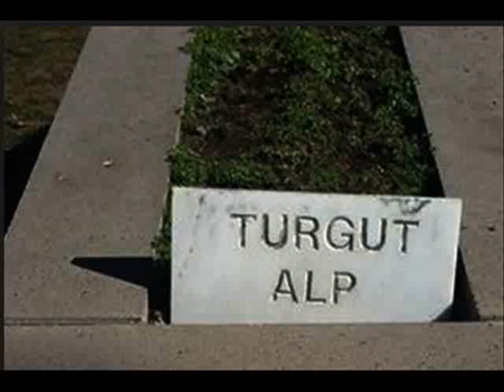قبر تورغوت الب الحقيقي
قبر تورغوت الب الحقيقي رحمه الله